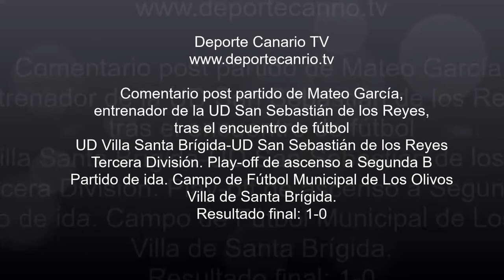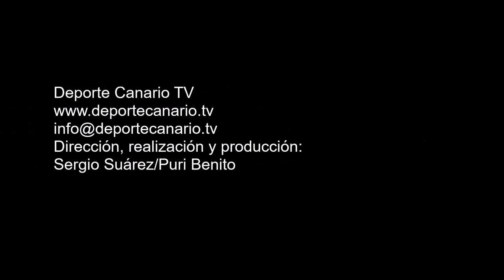Mateo García, entrenador del Sanse, valora el partido contra el Villa Santa Brígida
Comentario post partido de Mateo García, entrenador de la UD San Sebastián de los Reyes, tras el partido de Tercera División del Play-off de ascenso a Segunda División B, entre la UD Villa Santa Brígida y la UD San Sebastián de los Reyes. Partido de ida. Campo de Fútbol Municipal de Los Olivos. Villa de Santa Brígida. Resultado final: 1-0.